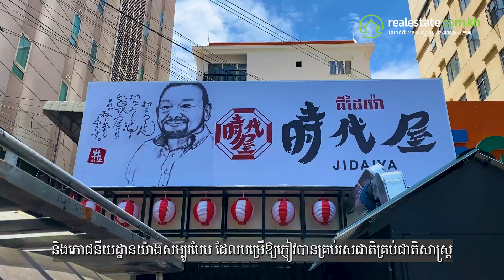Why Should You Choose BBKK1 District?| Real-estate | Evergreen Video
Welcome to BKK1, the heartbeat of Phnom Penh. We are bringing you to see how BKK1 has shown itself as the most lively neighborhood in the city. Contact Realestate.com.kh for your property needs!
微信：REAKH2016